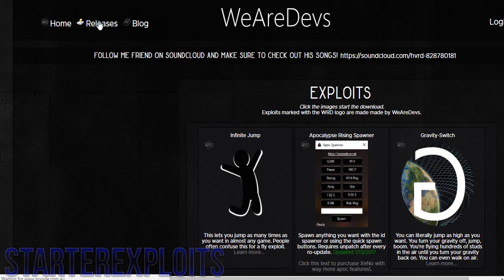ROBLOX Exploit/Hack: APOCALYPSE RISING SPAWN HACK! (PATCHED) (2017)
This Exploit Is Not Mine. But Thanks To
WeAreDevs
Lyon
For making this possible.

XeNo Bonus Features:
vehicletp (serversided)
skingiver (client sided but shows to everyone in server just doesnt save)
kick (serversided)
carspeed (only changes speed for urself so client-sided)
nofog (client sided)
delcamgui (deletes the fog thing when you zoom out)
1. Download the DLL file from the link provided.
2. Join Apocalypse Rising.
3. Choose any server.
4. Spawn in.
5. Open your injector.
6. Select RobloxPlayerBeta.exe
7. Inject the dll
8. Wait for it to pop up.
9. Profit?